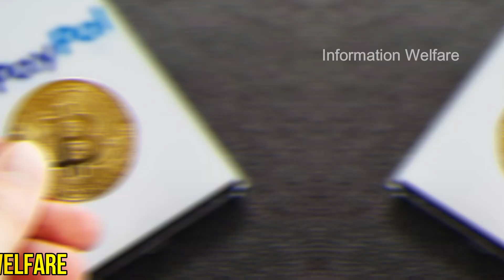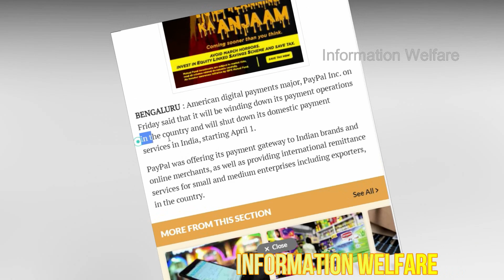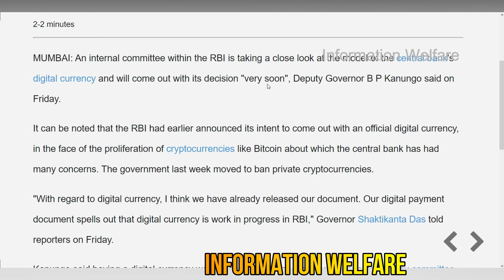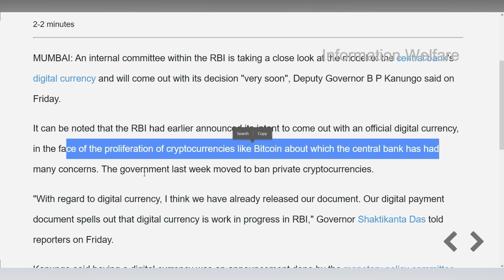ரிசர்வ் வங்கி அதிரடி அறிவிப்பு🔥 ஏப்ரல் 1 முதல் இந்திய பேமெண்ட் சேவை அதிரடி நிறுத்தும்! மக்களே உஷார்🔥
🔥ரிசர்வ் வங்கி அதிரடி அறிவிப்பு! 🔥ஏப்ரல் 1 முதல் இந்திய Payment சேவை அதிரடி நிறுத்தும்! 🔥இனி இந்த வகை ரூபாய்கள் பயன்படுத்த தடை! 🔥இந்தியாவில் புதிய ரூபாய் கரன்சி அறிமுகம்! 🔥மக்களே உஷார்!🔥

🔥  அடடே.. இந்தியாவில் புதிய டிஜிட்டல் கரன்சி.. அதுவும் ரிசர்வ் வங்கி உருவாக்கப்போகிறது..!

உலகளவில் கிரிப்டோகரன்சி வர்த்தகம் மக்கள் மத்தியில் வேகமாக வளர்ந்து வரும் இதேவேளையில் கிரிப்டோகரன்சி வைத்து பல்வேறு குற்றங்கள் நடந்து வருகிறது. இந்தப் பிரச்சனையைத் தீர்க்க ஒவ்வொரு நாட்டின் அரசே தனது நாணய மதிப்பின் அடிப்படையாகக் கொண்டு ஒரு கிரிப்டோகரன்சியை உருவாக்கினால் பாதுகாப்புடன், பரிமாற்றங்களைக் கண்காணிக்கவும் முடியும் எனக் கருத்து நிலவி வருகிறது.

இதன் அடிப்படையில் அமெரிக்காவில் பல முன்னணி நிறுவனங்கள் வங்கி மற்றும் அரசு அமைப்புகள் இணைந்து புதிதாகக் கிரிப்டோகரன்சியை உருவாக்கும் பணியில் மிகவும் ரகசியமாகச் செயல்பட்டு வருவதாகக் கூறப்படும் நிலையில், இந்தியாவும் புதிதாக டிஜிட்டல் கரன்சியை உருவாக்கும் பணியில் இறங்கியுள்ளது.

🔥இந்திய பேமெண்ட் சேவையை நிறுத்தும் பேபால்.. ஏப்ரல் 1 தேதி கடைசி..!

உலகின் மிகப்பெரிய டிஜிட்டல் பேமெண்ட் நிறுவனமான பேபால் இந்தியாவில் பல வருடங்கள் டிஜிட்டல் பேமெண்ட் சேவைகளை அளித்து வரும் நிலையில், இன்று இந்தியாவில் அளிக்கப்படும் உள்நாட்டுப் பேமெண்ட் சேவையை முழுமையாக நிறுத்த முடிவு செய்துள்ளது.

இதன் மூலம் வருகிற ஏப்ரல் 1ஆம் தேதி முதல் பேபால் இந்திய வர்த்தகப் பிரிவு தனது உள்நாட்டுப் பேமெண்ட் சேவைகளை முழுமையாக நிறுத்திவிட்டு, முழுநேரமாக இந்தியர்களும், இந்திய நிறுவனங்களுக்குமான வெளிநாட்டுப் பேமெண்ட் சேவைகளில் இனி கவனத்தைச் செலுத்த உள்ளதாகத் தெரிவித்துள்ளது.